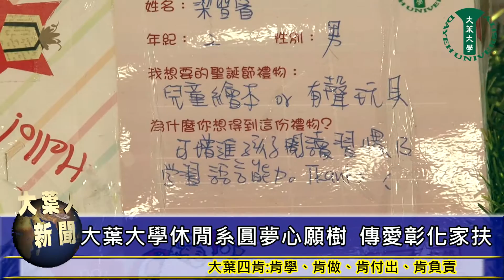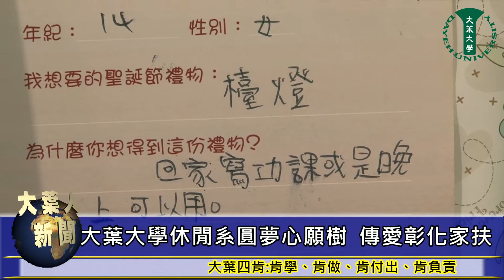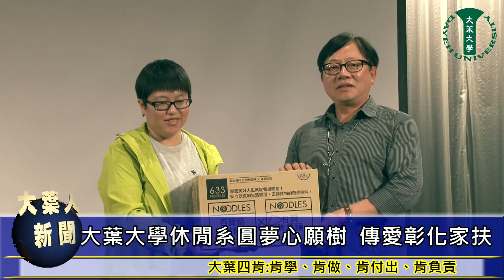20161207大葉大學休閒系圓夢心願樹 傳愛彰化家扶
大葉大學休閒事業管理學系舉辦「圓夢心願樹，大葉送幸福」活動，邀大家一起當彰化家扶中心小朋友的耶誕老公公，5日上午將募集到的700份禮物、現金1萬3千元，以及30個裝有小額捐款的愛心竹筒，全數捐贈給彰化家扶中心。